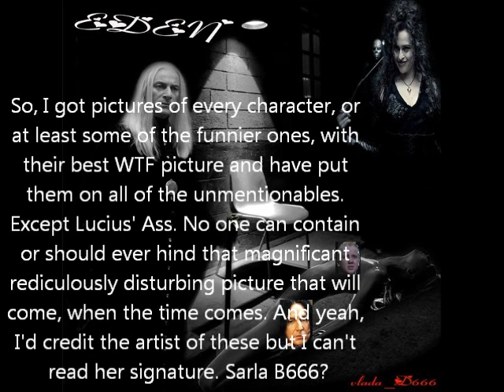Lucius/Hermione Eden Chapter 4 Part 5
Eden by Obsessmuch at fanfiction.net

Read by SSJDeBusk